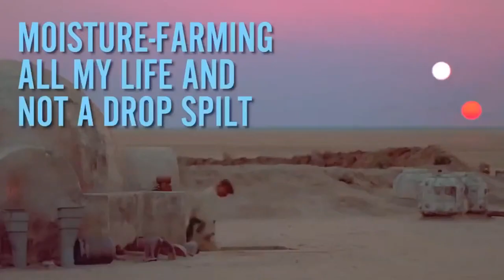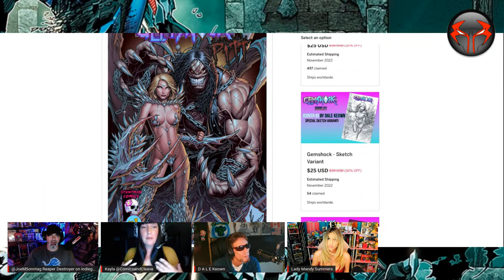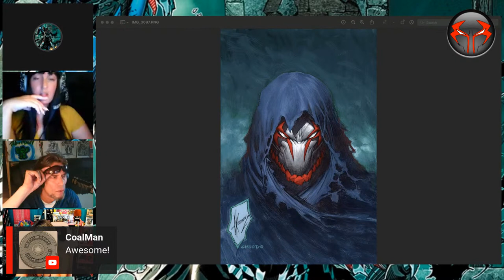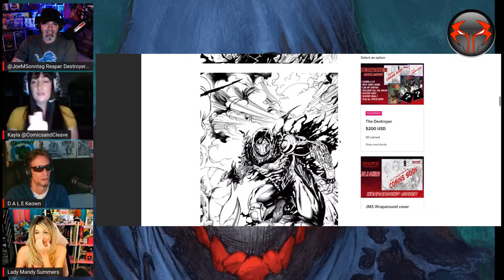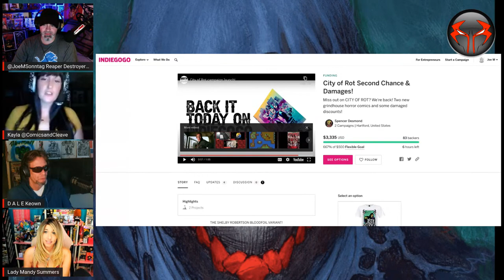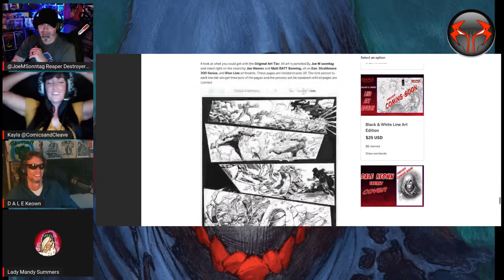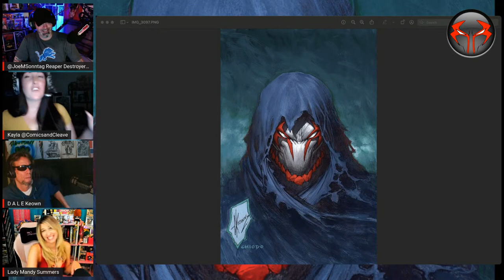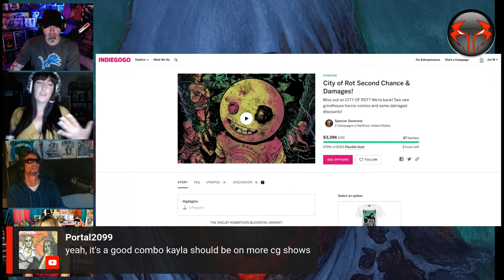Appreciating Comic Book Art Live: full colored cover reveal! Dale Keown & Mandy Summers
Your first look at the beautifully hand painted colors of Dale Keowns variant cover! Colors by the legendary Joe Chiodo!

Ah't N' Stuff